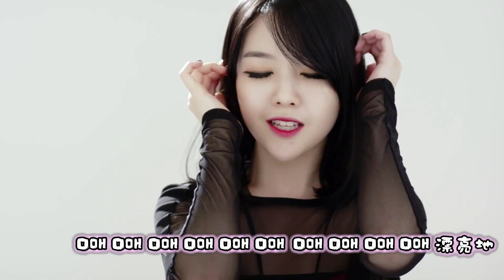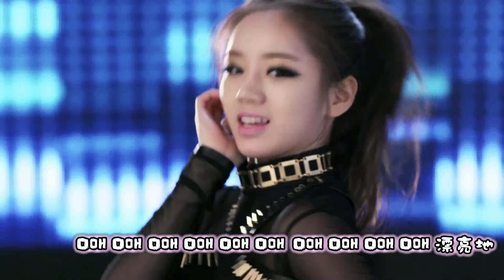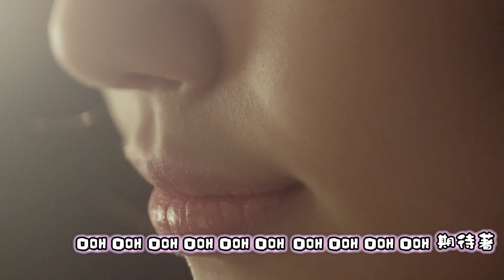[HD][中字][1080P] GIRL'S DAY (걸스데이) - EXPECTATION 期待 (기대해) MV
Girl Group GIRL'S DAY is coming back after 2years and 8months with the first regular album 'Expectation'.
The title song 'Expect'(Composed and written by Nam Ki Sang and DANIEL R.) is a hybrid song that has analog and electronic sound appropriately mixed together. In this song we can see Hyeri and Yura's refreshing voice going along with the lead vocal Sojin and Minah's sexy and beautiful voice. It talks about a woman wanting to get the heart of a gorgeous man who seems like a player. But the song talks about a woman's mentality in a very sensitive manner. In this album, fans will be able to see Girl's Day with better choreography, clothes, hairstyle and make-up and see the more mature and sexy sides of Girl's Day.